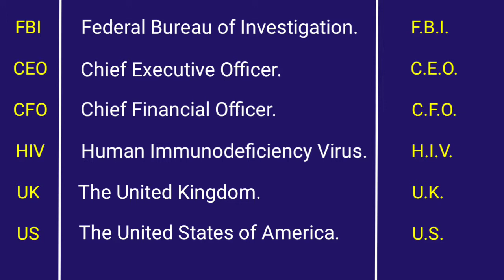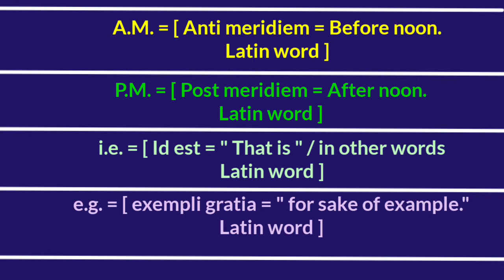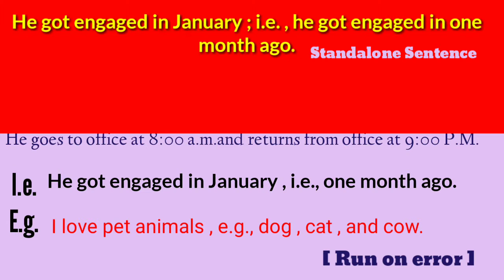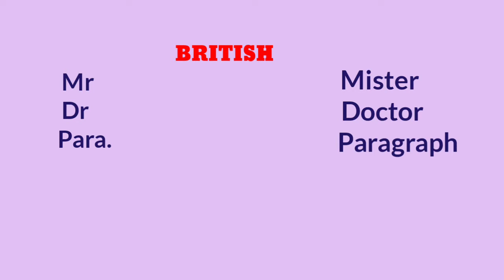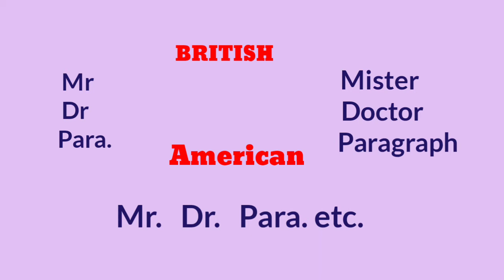Full use of full stop and periods.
Hi , Friends,
I am Rikky Aadeez Khan,

Friends ,
In this video I am going to tell you the finest way to use full stops or periods in different types of abbreviations.Some abbreviation are uppercase and some in lowercase.Where to use full stops and where not . Everything will be cleared after watching this video.If any suggestions or notions you have , type your text in comment section. I will try to answer them as soon as possible.

Visit our links.

Starting from helping verb Direct and indirect 2ND
part,👇

To know about As soon as and No sooner than ,see this  link..👇

Friends,
Is channel par apko English grammar ,English speaking, Basic English tutorials parts of speech and yani ki  English se related koi bhi topic asani se mil jayenge.so watch and enjoy.